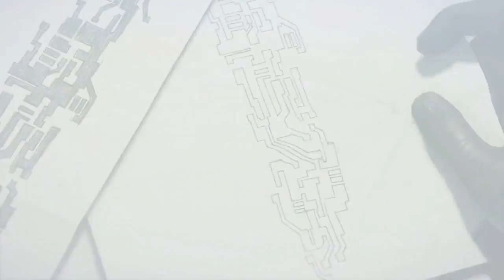Mirror's Edge Catalyst Lets Play Finale "The Shard"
The virus is ready. Now Faith must reach the top of the Shard, the tallest building in Glass, to plant the virus and stop Reflection from launching.